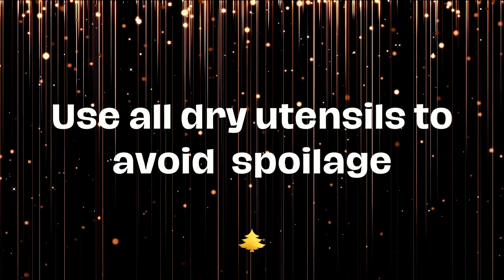Grape Wine 🍇 | Christmas Grape Wine | Traditional Grape Wine Recipe | 21 Days Magic | Homemade Wine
🎅 Another Christmas Special...! 🎅
Homemade Traditional Grape Wine Recipe | Easy DIY Winemaking at Home

Ingredients 📝
Wine grapes - 3kg
Sugar - 1 1/2 - kg
Muringa tree skin - 1”- 5 pieces
Cinnamon sticks - 1” 12 pieces
Yeast- 1 1/2 teaspoon
Egg whites - 1 no:
Whole wheat (washed & dried) - 250 gms
Boiled cooled water - 1 liter.

Beware of flies hovering around while opening the pot for stirring. It can damage the wine if it falls inside.

Enjoy & Happy Holidays...!